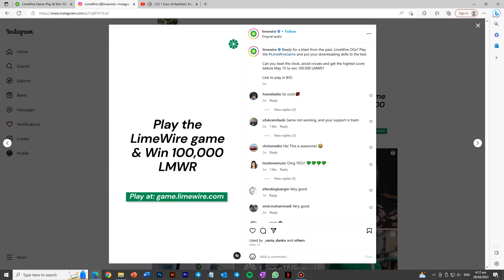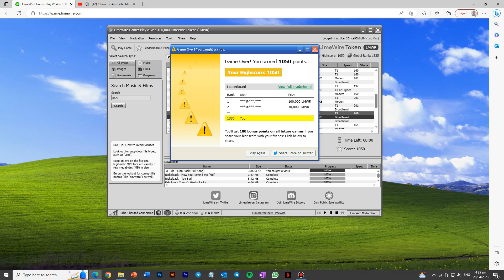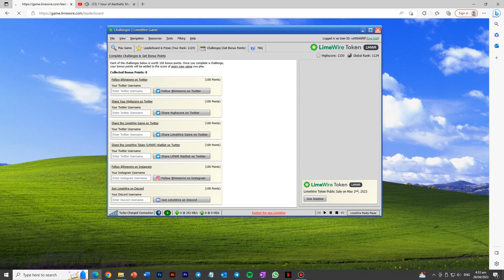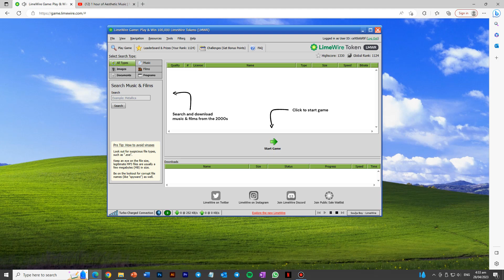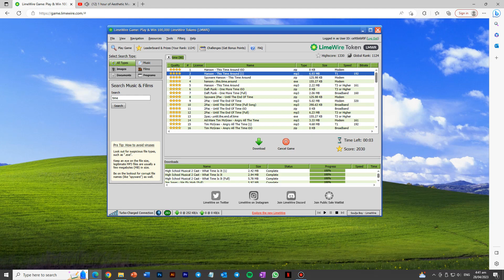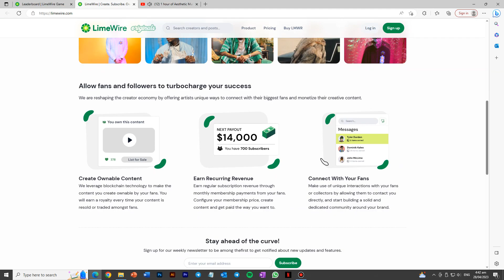Limewire Gameplay: Compete for $30,000 Worth of Tokens - Can You Beat the High Score?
Support channel and get access of perks and Confirm replies on Comments

Music Credit -
1 hour of Aesthetic Music | No Copyright